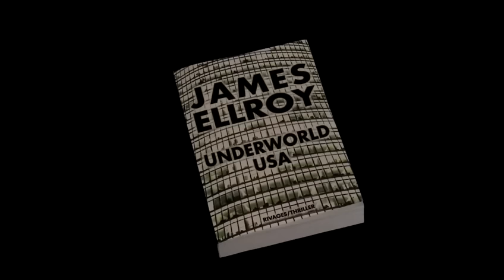James ELLROY - Underworld USA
Rencontre avec James Ellroy et le public de la librairie Mollat, autour de son ouvrage Underworld USA aux éditions Rivages / Thriller. Modérateur : Christophe Dupuis, Interprètes : Yves-Charles Granjeat et Stéphanie Benson.